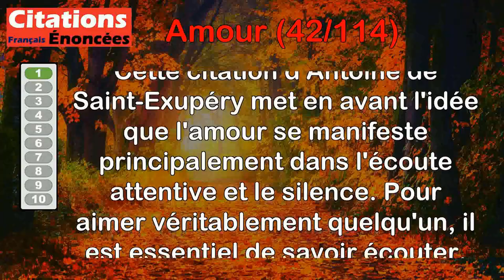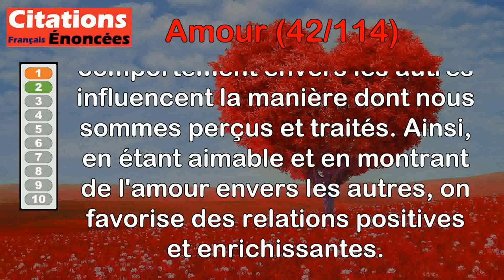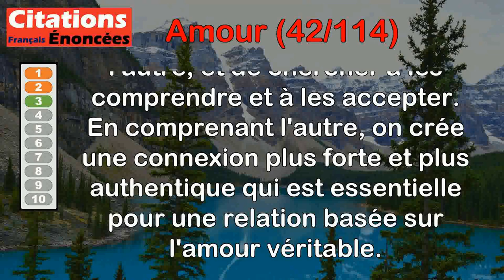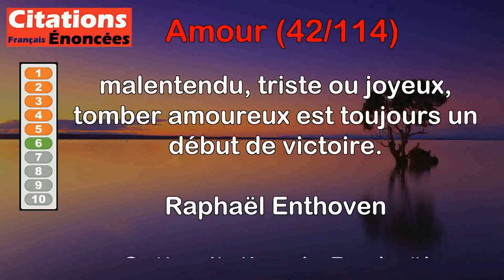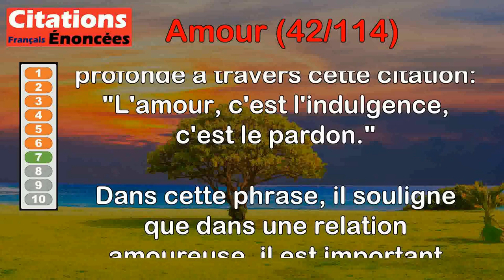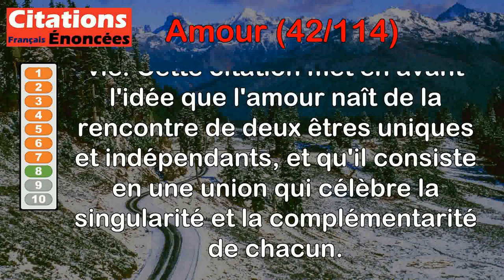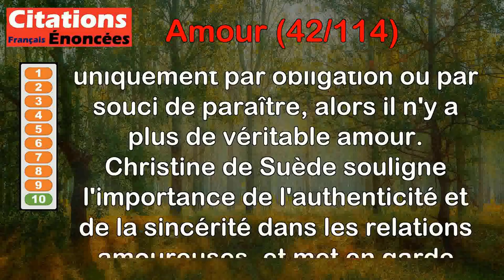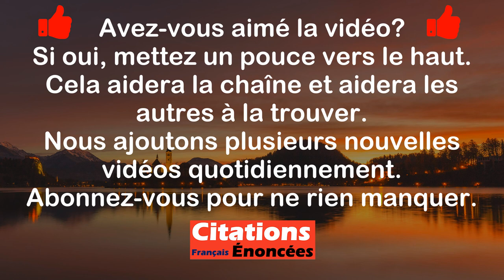Citations - Amour (42 de 114)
00:00 Introduction
00:08 Antoine de Saint-Exupéry - L'amour est avant tout audience dans le silence… Aimer, c'est contempler.
01:03 Benjamin Franklin - Si tu veux être aimé, aime et sois aimable.
01:53 François Mauriac - S'aimer, c'est d'abord se comprendre.
02:36 Jiddu Krishnamurti - L'amour est un tout indissociable et perpétuellement neuf.
03:31 La Rochefoucauld - Si on juge de l'amour par la plupart de ses effets, il ressemble plus à la haine qu'à l'amitié.
04:19 Raphaël Enthoven - Peu importe qu'il soit un malentendu, triste ou joyeux, tomber amoureux est toujours un début de victoire.
05:10 Victor Hugo - L'amour, c'est l'indulgence, c'est le pardon.
06:20 Tahar Ben Jelloun - Aimer, c'est célébrer la rencontre de deux solitudes.
07:21 Léon Blum - On peut aimer l'amour sans aimer personne ; on peut aimer un être sans aimer l'amour.
08:17 Christine de Suède - Quand l'amour ne subsiste que par point d'honneur, il est fini.